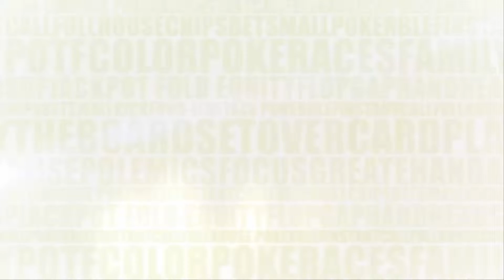City Poker's League V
Entrevista a Gaston Borbiconi previo a la mesa final.